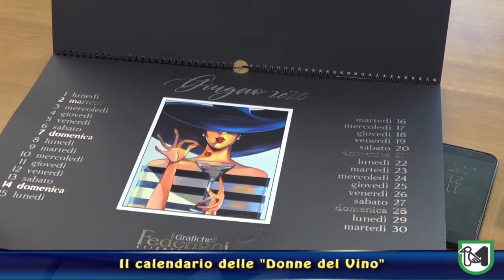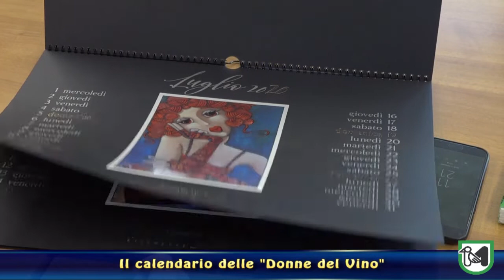Le Marche in etichetta: un calendario 2020 su Donne e Vino che celebra la produzione di qualità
Ceriscioli: "Le donne del Vino sommano la passione per il vino a una sensibilità particolare"